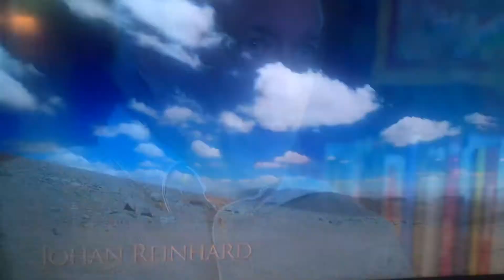Inca indians are the first high altitude mountain climbers